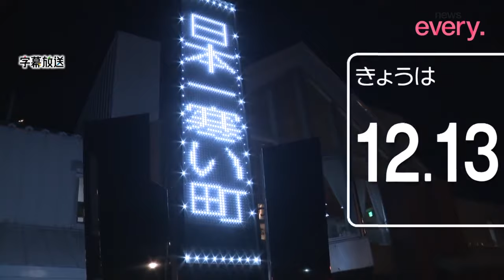【きょうの1日】今年最後の年金支給日…ピーポくんらが特殊詐欺被害の防止呼びかけ あなたが「今年だまされた」ことは？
寒気の影響で全国的に冷え込みが強まった13日、最低気温0℃未満の冬日の地点が今シーズン初めて500を超えました。

一方、都内では、警視庁のマスコットキャラクター・ピーポくんが地元の園児たちと特殊詐欺被害の防止を呼びかけました。13日は今年最後の年金支給日で、年金支給日は特殊詐欺の電話が増える傾向があります。自分は大丈夫と思わず、だまされないように意識してほしいということです。

そこで、街の皆さんに聞きました。「今年、だまされたと思ったことありますか？」

◇メンバーシップ「日テレNEWSクラブ」始まりました
月額290円で所属歴に応じ色が変化しステータスアップしていくバッジ特典や、ライブ配信のチャットで使えるスタンプなどの基本機能が特典となります!!